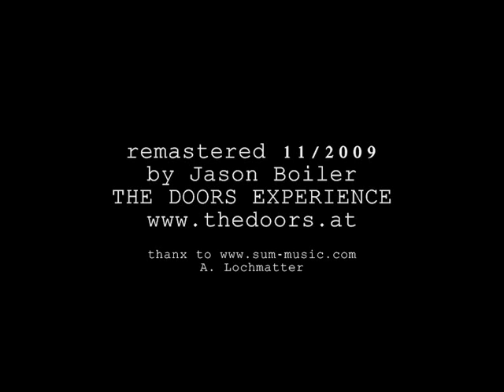Break On Through (Sae studio version 2005) - THE DOORS EXPERIENCE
recorded and filmed at Sae-Studios Vienna 2005.
Sound mixing by Andres Lochmatter, a production.
remastered edition by Jason Boiler 11/2006
Jason Boiler (Vocals); Klaus Bergmaier (Organ); Christoph Zauchinger (Drums); René Galik (Guitar); Martin Plangl (Bass)